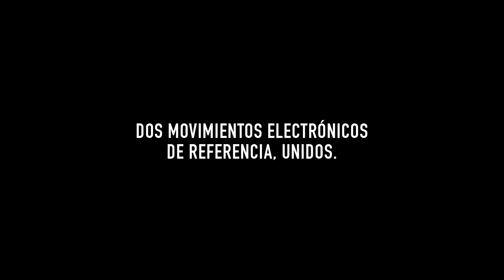Mola Club & Moss Club: dos movimientos electrónicos de referencia, unidos.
Dos movimientos electrónicos de referencia se unen: Mola Club + Moss Club. ¡Ven con nosotros el sábado 19 de marzo y únete a una fiesta épica!

SALA Vive Teatre: Santé | Josh Butler | Andres Arias | LUISJO | Victor Vera | Manu Vulcano | Álvaro Villa | Ángel Sarabia | Gameboyz | Don Fluor | Dj Gorrion | Piolo Ruskoni

SALA MOSS: Derek Muller | Point Sole | Jose Rives | Novakk | Juanfra Vidal B2B José Guerrero | Marta Reverte B2B Nani Diaz | Reko.

Entrada anticipada: 18€ con 2 Copas
Entrada en puerta: 25€ con 2 Copas
Palcos VIP: Info en páginas de Mola Club y Moss Club, y a través de nuestros RRPP.